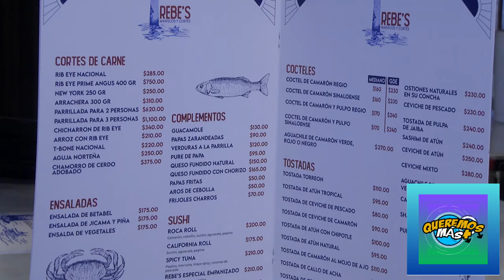Vámonos Riendo 13 Agosto 2024